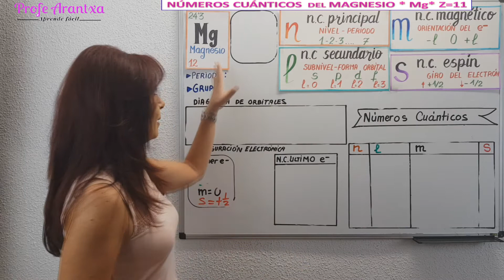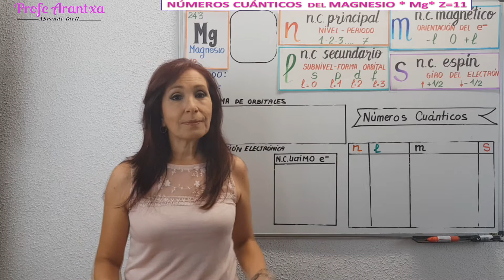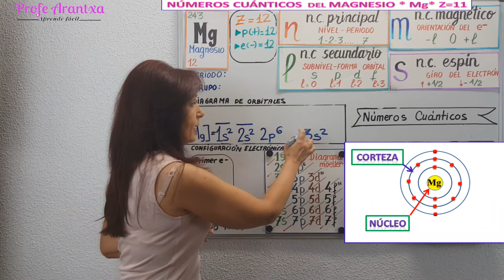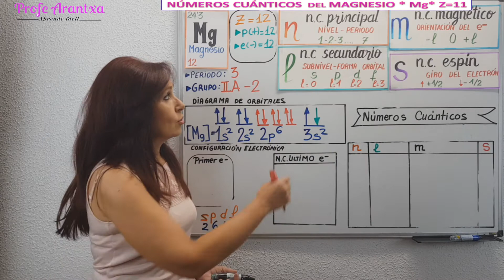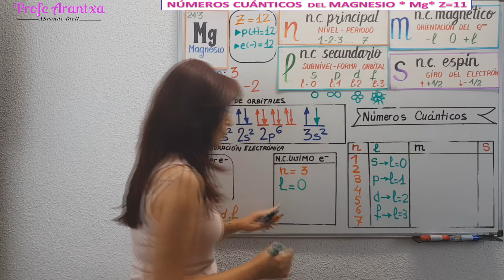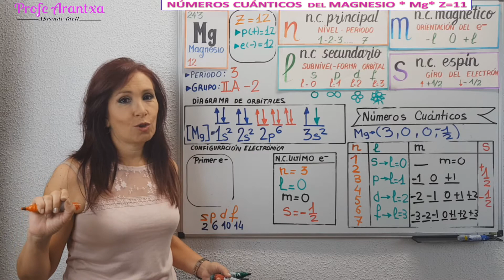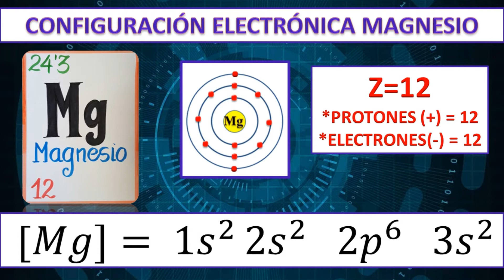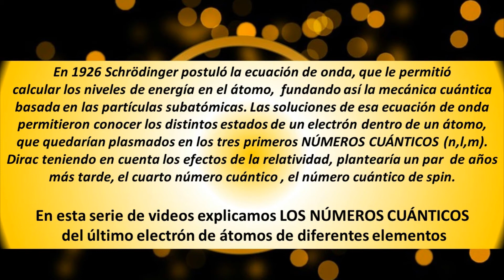✳️NÚMEROS CUÁNTICOS DEL MAGNESIO Z=12 CONFIGURACIÓN ELECTRÓNICA Y NÚMEROS CUÁNTICOS DEL MAGNESIO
NúmerosCuanticosMagnesio#MagnesioNumerosCuanticos#ConfiguracionNumeroscuanticosMagnesio

👉EN ESTE VIDEO "NÚMEROS CUÁNTICOS  DEL MAGNESIO explicamos los cuatro números cuánticos de los electrones  del MAGNESIO. Seguimos unos pasos: realizamos  la configuración electrónica a partir del digrama de Moeller y diagrama de orbitales o configuración gráfica para pasar a escribir los números cuánticos de este elemento.

0:00 INTRODUCCIÓN-¿Qué son los NÚMEROS CUÁNTICOS?
1:05 La ecuación de onda de Schródinger y los números cuánticos
1:40 El átomo y sus partes.-ATOMO DE MAGNESIO
2:09 Configuración electrónica y diagrama de Möeller
3:18 ÁTOMO DE MAGNESIO Z=12 - Número Atómico, protones y electrones
3:54 Configuración electrónica del MAGNESIO
4:46 Configuración gráfica o diagrama de orbitales del MAGNESIO
6:46 Electrón diferencial del MAGNESIO (último electrón)
7:22 Grupo y periodo del MAGNESIO
8:08 NÚMEROS CÚANTICOS DEL MAGNESIO
7:23 NÚMERO CUÁNTICO PRINCIPAL "n" del MAGNESIO
9:04 NÚMERO CUÁNTICO SECUNDARIO "l" del  MAGNESIO
10:17 NÚMERO CUÁNTICO MAGNÉTICO "m"  del  MAGNESIO
10:50 NÚMERO CUÁNTICO DE SPIN "s" del  MAGNESIO
11:54 NÚMEROS CUANTICOS DEL ÚLTIMO ELECTRÓN DEL MAGNESIO (n, l, m, s)
13:23 NÚMEROS CUÁNTICOS DEL PRIMER ELECTRÓN DEL MAGNESIO  (n,l,m,s)
14:33 Resumen de los NÚMEROS CUÁNTICOS del MAGNESIO

👉EXPLICACIÓN:
*LOS NÚMEROS CUÁNTICOS expresan la situación energética de cada electrón en un átomo y permiten conocer los lugares de máxima probabilidad de encontrar un electrón
*LA CONFIGURACIÓN ELECTRÓNICA es la distribución de los electrones de un átomo en los distintos niveles y subniveles de energía. Para realizar la configuración electrónica de los elementos nos ayudamos del diagrama de Moeller, siguiendo las diagonales para completarla.
*LA CONFIGURACIÓN GRÁFICA O DIAGRAMA DE ORBITALES es otra manera de hacer configuración electrónica  y a partir de ella podemos hacer los números cuánticos del electrón diferencial del átomo.